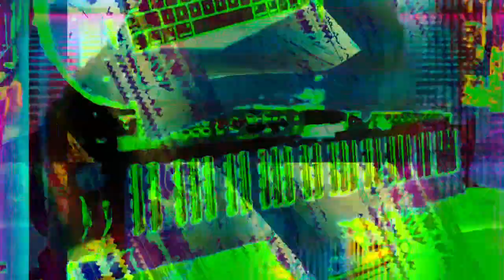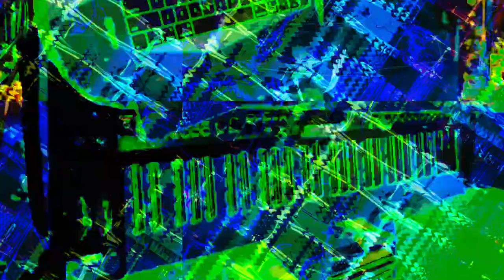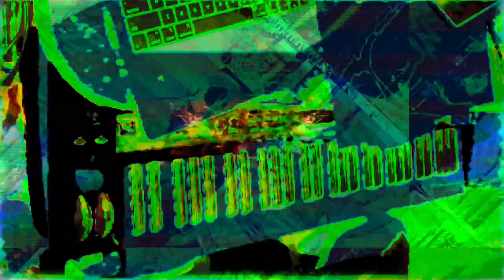Forms of sound made real from beyond all voids of nothingness - Structure without structure manifest